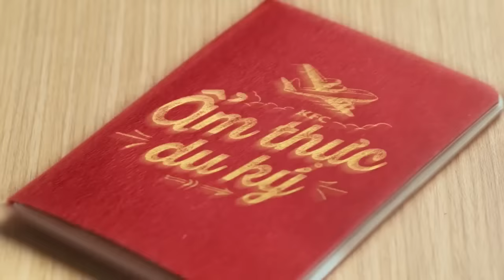Quảng cáo KFC gà sốt BBQ Hàn Quốc mới nhất cho bé yêu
Quảng cáo KFC gà sốt BBQ Hàn Quốc mới  - Vị Ngọt Ngào, Vỏ Giòn Tan
Chúng tôi luôn sẵn sàng hợp tác để gỡ bỏ khỏi kênh theo yêu cầu.
► Chúng tôi rất hân hạnh khi được hợp tác cùng các Quý Công ty và Đối tác.

♥ Chúc các bạn xem quảng cáo vui vẻ ! (｡◕‿◕｡) ♥